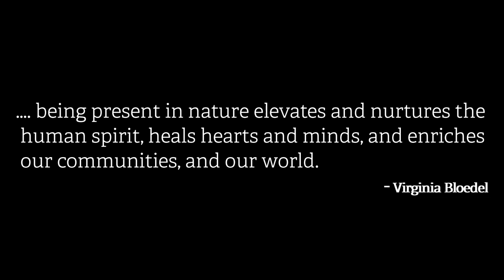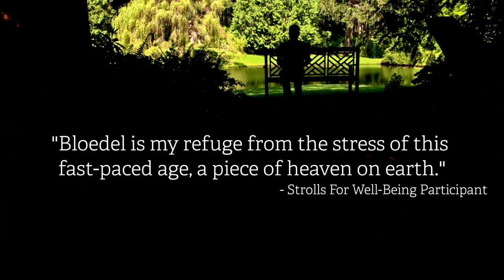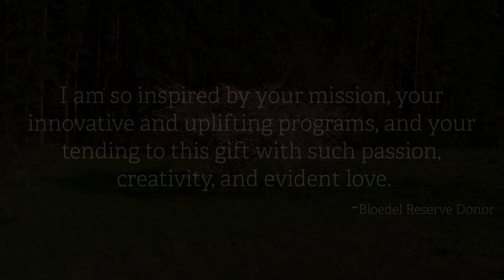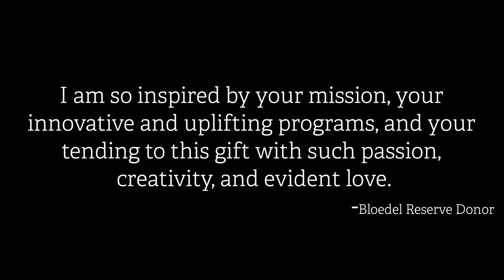Bloedel Reserve Introduction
An introduction to the beautiful landscapes of Bloedel Reserve, located on Bainbridge Island, WA.